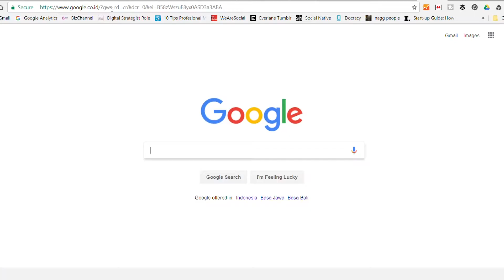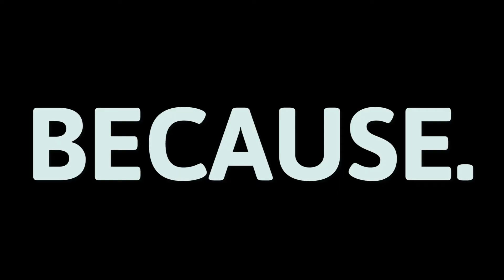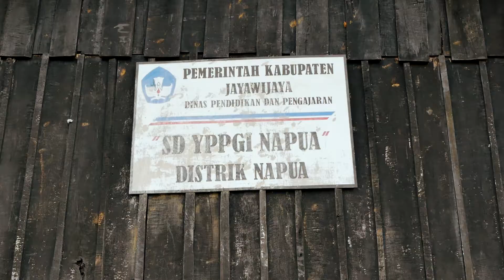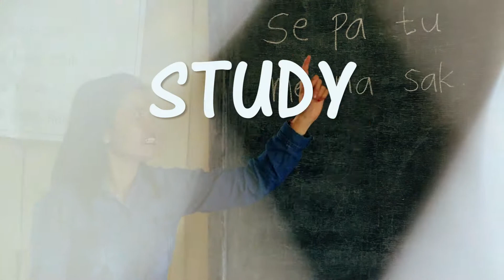MOST UNDERRATED THING WE DO IN 2017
Panasonic Young Film Maker Contest 2017 - INSPIRE.
Back in November 2017, I went to Wamena for a Charity Campaign for vosFoyer, during my stay there, I noticed that how we live different life to the kids there. Everything I obtained in Jakarta might affect on how I grow up as a kid and I am so sad that people surround me are neglecting and take what they have for granted.

Kindly watch this video, tell me what do you think about it in the comment section below.